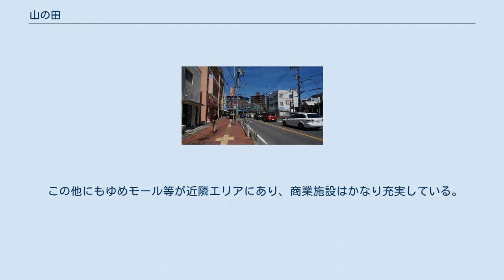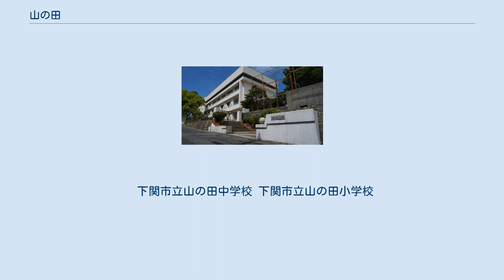山の田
山の田（やまのた）は、山口県下関市の山口県道248号下関港安岡線（旧国道191号）山の田交差点を中心とした山の田東町・南町・西町・中央町・本町・北町に、幡生（はたぶ）町・本町・宮の下町、武久（たけひさ）町、大学町、生野町、三河町、宝町を加えた地域一帯の総称。
 県道248号線南東側から見た山の田交差点(2017年5月撮影) 下関市の地域区分では、本庁地区（旧々市部）に含まれ、北部地区とも言う。
地元住民は山陽・山陰本線の線路より北側を山の田地区、南側を幡生地区と言うことが多い。
山の田北隣の川中地区・稗田（ひえだ）地区では、地理的に密接な関係にあるため、一部の商店に「山の田店」と称するところがある。
 地域の核となる施設は下関市立大学であり、旧国道191号や県道248号線沿いに商店・飲食店が並ぶ。
地域一帯に住宅地が広がる。
かつては商業施設の核として山の田サティが存在したが、2009年2月に閉店、跡地には14階建てのマンションが建設中である。
また、レッドキャベツ山の田店が2017年8月に閉店した。
 下関市で最初に大規模な区画整理（1961年完成）が行われた地域で、町並みが比較的整然としている。
山の田交差点（かつての国道191号と県道248号の交点）や幡生駅の存在により、勝山 （新下関） 地区とともに、下関市の副都心の一つに位置づけられることが多い。
山の田交差点にある「山の田」バス停はサンデン交通の重要な停留所である。
交通の便のよさや教育施設が多く、商店・飲食店・医療施設等も充実しており、住宅地として人気が高い地区となっている。
 山の田交差点では恒常的に渋滞が発生していたことから山の田地区の海側を通過する下関北バイパスが建設され、2015年3月28日に全線開通した（これに伴い山の田地区の国道191号は山口県道248号下関港安岡線と下関市道に降格）。
JR西日本山陽本線・山陰本線の分岐点に近く（幡生駅の北約1.6km間は山陽本線の複線が山陰本線の単線を挟む構造となっており、稗田町付近で山陽本線上り線が山陰本線を跨ぐまで三線が併走している）、『山の田新駅』を望む声も少なくないが、幡生駅との距離や地理的な問題により、実現する可能性は低いとの見方も根強い。
 この他にもゆめモール等が近隣エリアにあり、商業施設はかなり充実している。
 かつては幡生交番が武久町にあったが、現在は羽山町(東駅エリア)へと移転している。
 下関市立山の田中学校 下関市立山の田小学校